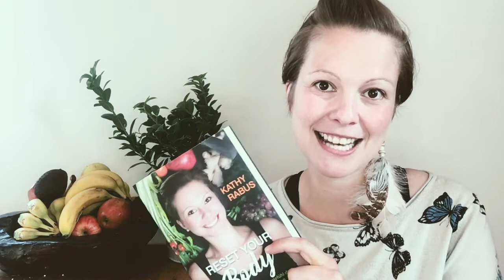RESET YOUR BODY von Kathy Rabus | Buchvorstellung | Lübbe Life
Morgens immer müde und abends ständig wach? Wer von andauernder Müdigkeit geplagt wird, Kopfschmerzen, Magenbeschwerden oder gar schlechte Laune hat, der isst oft falsch. Kathy Rabus, erfahrener Food-Coach und passionierte Köchin, stellt ihr neues Buch vor.

📜 INHALT ZU „RESET YOUR BODY“ VON KATHY RABUS
Mit dem Buch von Kathy Rabus gelingt es nun jedem, die eigenen Körpersignale richtig zu deuten, denn sie sagen einem, was man wirklich braucht, um gesund und aktiv zu bleiben. Wir lernen so, unseren Körper wieder zu spüren und werden dank individueller Ernährung wacher, frischer, positiver dem Leben gegenüber und voller Energie sein.

AUTORENVITA
Kathy Rabus, Food-Coach und Köchin, am eigenen Leib erfahren, wie sehr wir unser Leben, unsere Vitalität und unseren Alltagdurch Ernährung verändern können. Seit über fünfzehn Jahren beschäftigt sie sich mit diesem Thema. Sie war Barbesitzerin in München, lebte auf der Überholspur, bis der Tag kam, an dem ihr Körper rebellierte und es vor Schmerzen nicht mehr weiter ging. So stellte sie ihre komplette Ernährung um, las alles, was sie zum Thema Gesundheit finden

LÜBBE LIFE: ALLES, WAS GUT TUT
Lübbe Life behandelt Themen rund um einen gesunden und nachhaltigen Lebensstil. Die Titel informieren über neueste Erkenntnisse zu Ernährung, Gesundheit und ganzheitlichem Wohlbefinden. Sie inspirieren dazu, Neues auszuprobieren und verhelfen zu einem bewussten Lifestyle, sei es durch gutes Körpergefühl, erfüllende Beziehungen oder ein gemütliches Zuhause, in dem wir uns entspannen und regenerieren können. Sie regen an zur persönlichen Entwicklung und helfen uns dabei, unsere ganz individuellen Quellen für Inspiration und Motivation zu finden.
Unsere Bücher informieren, geben Tipps und beflügeln Ideen. Neueste Erkenntnisse alltagsnah und unkompliziert vermittelt: So wird jeder Lesemoment zur Auszeit im stressigen Alltag.
Inspirierend. Einfach. Wertvoll.

ÜBER BASTEI LÜBBE
Der Kölner Verlag Bastei Lübbe ist ein klassischer Publikumsverlag für Belletristik und Sachbuch, der auf populäre Themen für ein möglichst breites Publikum setzt. 1953 übernahm Gustav Lübbe den 1949 in Köln gegründeten Bastei Verlag, gründete 1963 den Bastei Lübbe Verlag für Taschenbücher und integrierte dort Romanhefte (u. a. Jerry Cotton). Es erscheinen Titel in den Genres Spannung, Fantasy, Frauen, Historisches und Sachbuch - u. a. von bekannten Autoren wie Ken Follett, Dan Brown, Cody Mcfadyen, Andreas Eschbach, Wolfgang Hohlbein, Jodi Picoult, Rebecca Gablé, Kerstin Gier, Dieter Nuhr, Sonya Kraus, Bernhard Hoëcker u.a.